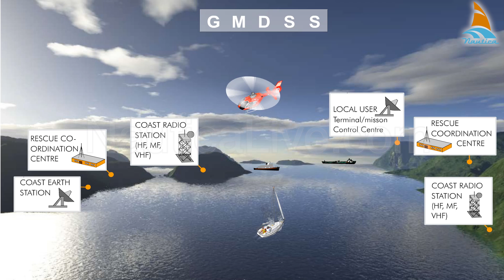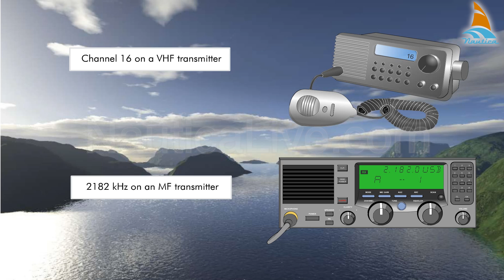Distress signals by radio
The most common way of sending a distress signal is by radio.
Modern radios conform to the GMDSS (Global Maritime Distress and Safety System).
GMDSS is an international system that uses terrestrial and satellite technology and ship board radio systems to allow rapid response in an emergency situation.
Nowadays distress messages can be initiated digitally by pressing the call button on the radio set.
Radio sets which are not according to the GMDSS standard transmit a distress message by voice on channel 16 on a VHF transmitter, or on 2182 kHz on an MF transmitter.
The reception range of a VHF transmitter to a coastal station averages 35 nautical miles and between an MF transmitter and a coastal station 150 nautical miles.
If you or your vessel are in grave and immediate danger use the MAYDAY call.
MAYDAY is the internationally recognized radiotelephony distress signal for a person or a vessel in grave and imminent danger.